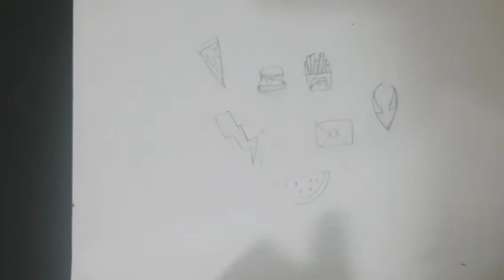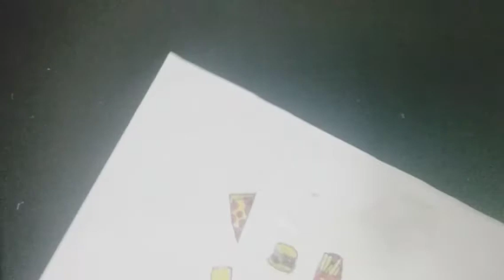how to make stickers at home diy